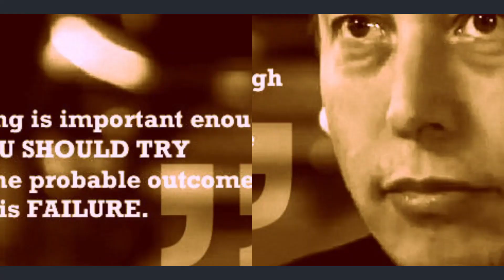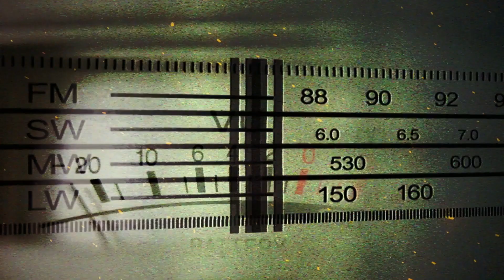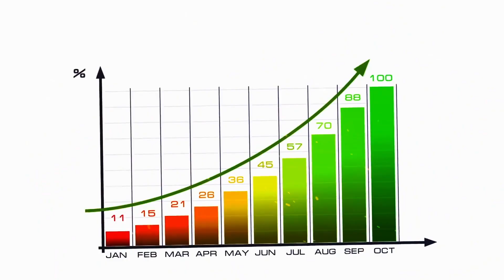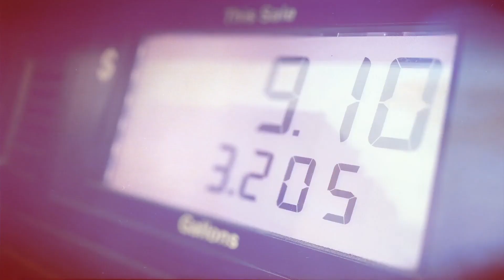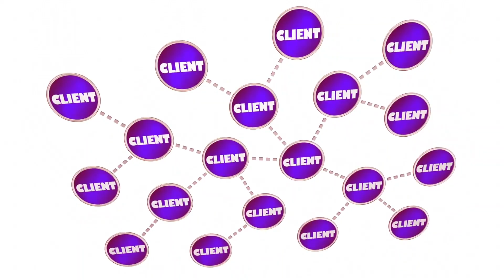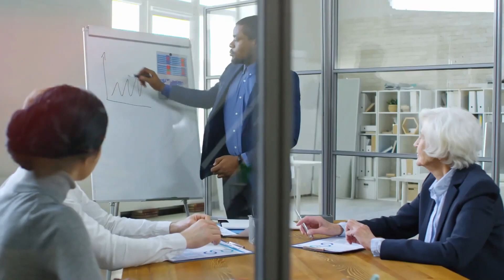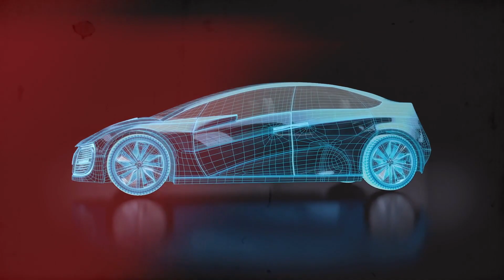Elon Musk Reveals Cheap Energy | For Only $2.21 😮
We already know the technological power of Elon Musk, as he's truly a real Marvel and has a sharp mind. He makes a lot of things possible that people could only imagine. Just last year, the Tesla CEO applied to the Texas Public Utility Commission to sell energy there. This marks the beginning of an incredibly new era for his company, Tesla. A year after, the world billionaire now claims he will be able to do it for as little as $2.21. Strange to you, right? Well, it is even more strange that he says he'll do that too for the next 50 years. In this video, we will be looking at everything about Elon Musk's claim of providing cheap energy. So, watch this video to the end because it will be so insightful.
Indeed, Elon Musk has been so helpful in our modern world today. He has now appeared as a miracle to help the people in a place like Texas, which has been steadily struggling with power and energy issues. So, everything started when Texas's power outages became Daily Newspaper headlines. Elon Musk jumped on to claim how he could provide cheap energy to Texas residents and even help them improve their power grid.
Tesla is one of the largest US solar installers, deploying over 430,000 solar systems nationwide. The company does offer four sizes of solar panel installations, which are measured in kilowatts. You may be wondering the major why Tesla's solar products are chosen by so many customers. Well, it is due to their low installation cost. Elon Musk makes their solar panels affordable. Tesla's solar panels are now 30% cheaper than the US average, as it has managed to cut the price per watt. Are you wondering how Tesla managed to execute that and perform so well? It's simple! The strategy Tesla is embarking on is mainly to eliminate the soft costs of installing solar infrastructure for its customers.
If you don't know that Elon Musk's company, Tesla, is a verified energy provider, I guess you should. As Elon doesn't joke with technology, so he doesn't joke with electricity either. That's why people begin to think there's something weird about his relationship with electricity. In August 2021, it was disclosed through an application filed by Tesla with a Public Utility Commission in California that Tesla planned to sell electricity directly to consumers. This appeared to be surprising to people. Even at that, so many people also believed it was possible and could not be avoided just because Tesla has always dealt with energy.
Well, there is still more.